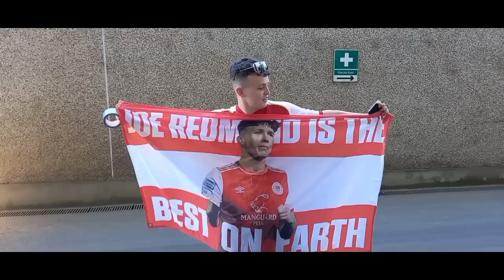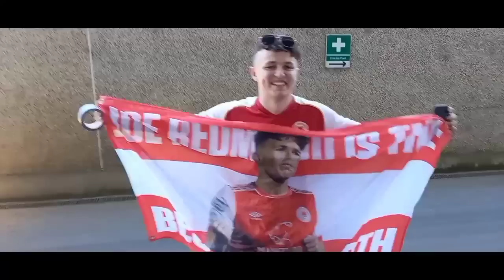St Patrick's Athletic 0-2 CSKA Sofia - Shocking Scenes As Sofia Provoke On Field Riot 🤬🤬🤬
Matchday Vlog of St Patrick's Athletic 0-2 defeat to CSKA Sofia at Tallaght Stadium

I'm not happy with the lack of integrity and thuggery from the Bulgarians.